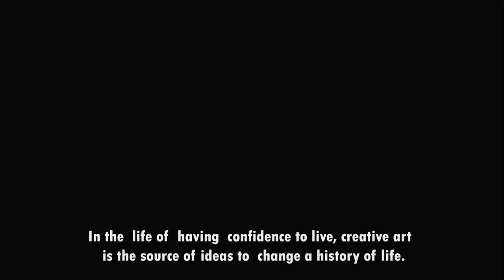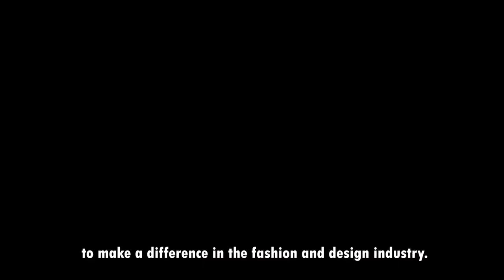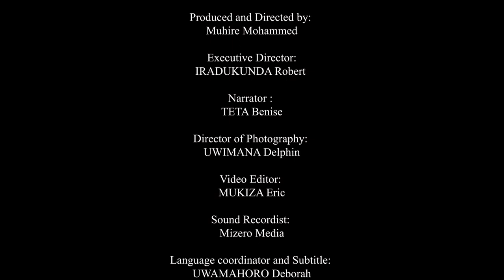From Dreamer to Designer: Teta's Fashion Revolution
Meet Teta, a dreamer who became a designer. Join us as we uncover her fashion journey, where she transformed her dreams into reality. Get ready for a story of creativity, determination, and the magic of Teta's fashion world.Enjoyed the video?